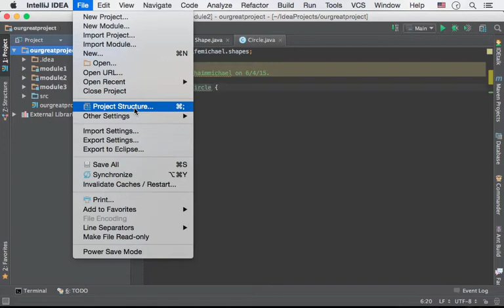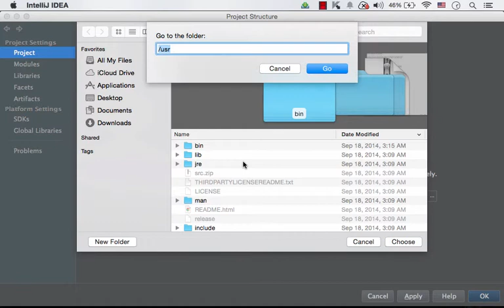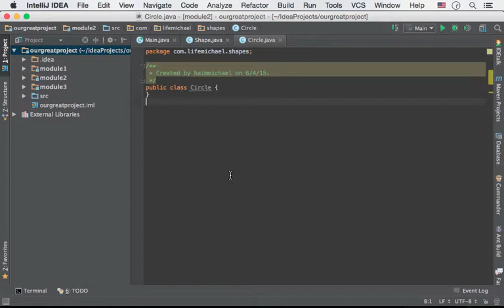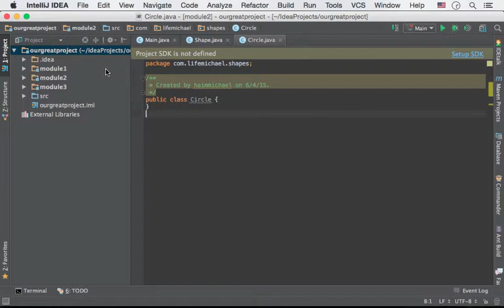הגדרת ה-JDK שעימו אנו עובדים ב-IntelliJ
כאשר מפתחים באמצעות IntelliJ ניתן להגדיר מהו ה-JDK שבו אנו רוצים להשתמש בתהליך הפיתוח. בוידאו קליפ זה אני מסביר כיצד לעשות זאת.